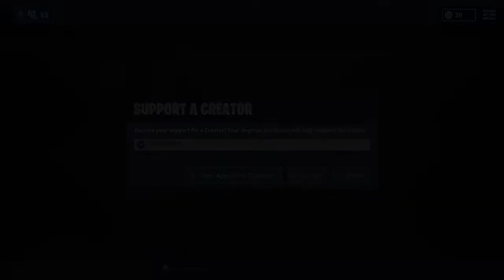Where To Catch Or Collect A Zero Point Fish [Easiest Way] | (Fortnite Season 3)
Dont Forget To Use My Support A Creator Code: SIX6SIXWHO